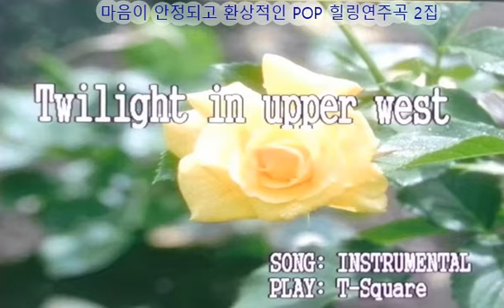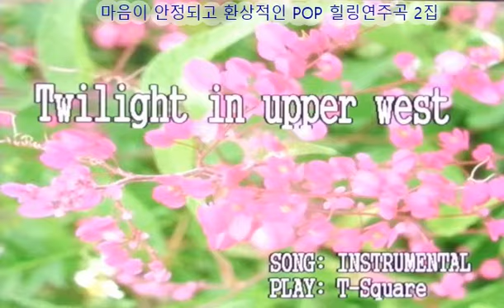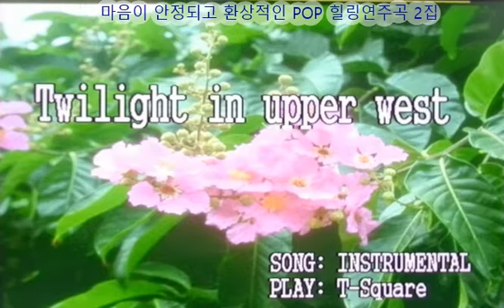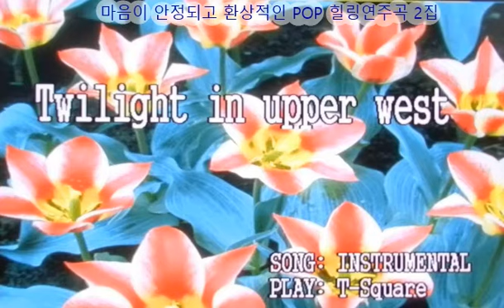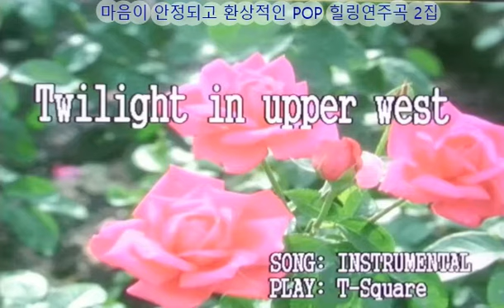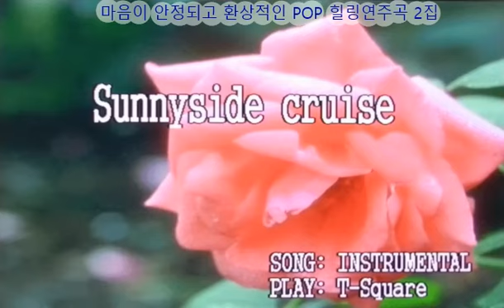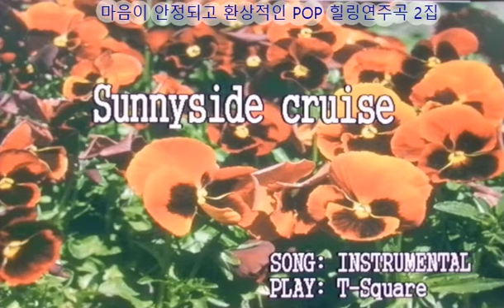마음이 안정되고 환상적인 POP 힐링연주곡 2집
Twilght in upper weet. Sunset of trumpet. September morning. September. Sunnyside cruise.